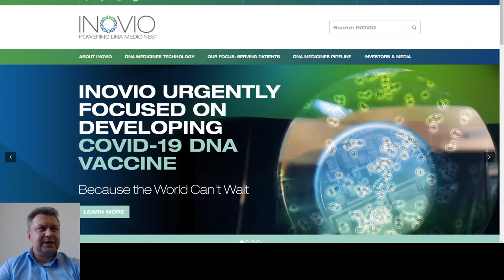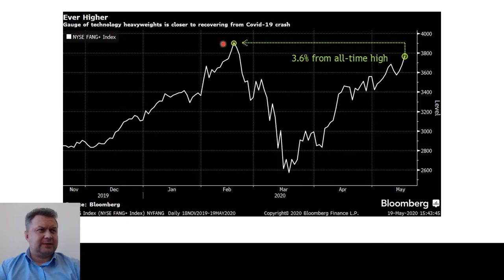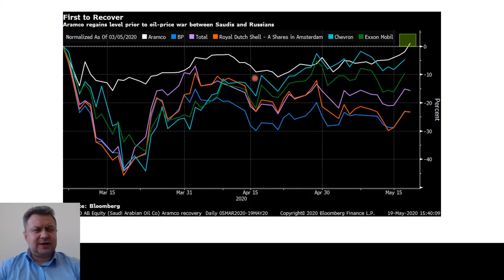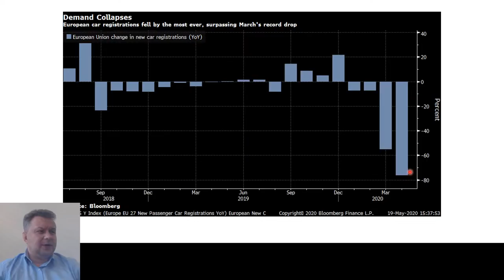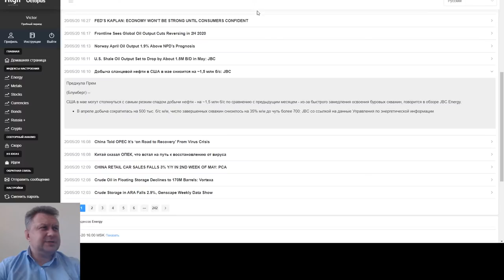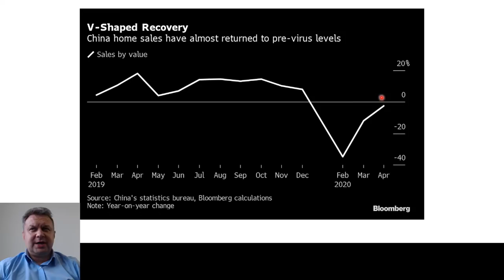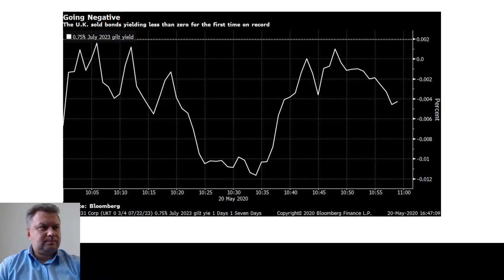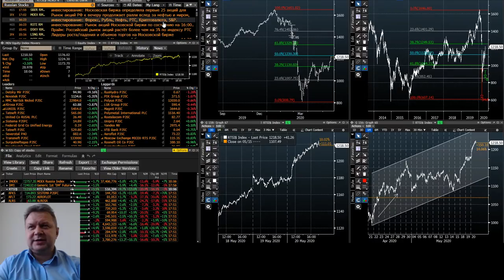Вакцина и оптимизм №2. Кто следующий? | Сланцевая нефть | Выход из карантина | ИиФ 69 выпуск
Вступление (0:00)
Вакцина и новый оптимизм (4:44)
Дорогие ли акции сейчас? Новая волна стимулирования и оптимизм на "вакцине" (9:00)
Сланцевики снижают добычу. И стабилизировался ли рынок нефти? (17:25)
Выход из карантина и данные разным странам (24:35)
Нефть. Запасы падают и насколько это оптимистично? (34:24)
Золото. Насколько достижима цель в 1800$ за унцию? (37:17)
Глобальные акции. Глобальные тенденции и индексы настроения HS (39:00)
Рубль. Волатильность и прогнозы. (41:48)
Евро. Есть ли позитив в Еврозоне? (43:52)
Облигации. Как реагируют высокодоходные облигации на заявление главы ФРС? (45:00)
Биткоин. Новостной фон. (48:11)
Ответы на вопросы зрителей. (50:14)
Как использовать сервис "HS Индекс настроения на примере рубля . (58:10)

В обзоре используется информация, предоставляемая платным сервисом Bloomberg Professional.

Данный ресурс предназначен исключительно для ознакомительных целей и не несет в себе
рекомендаций к инвестированию и призыва к действиям.